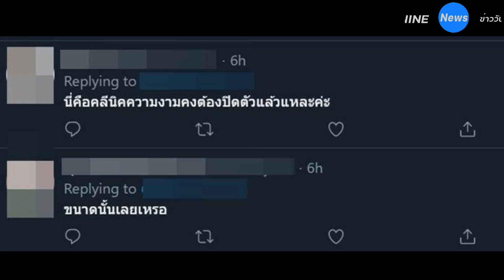กาละแมร์ รีวิวอาหารเสริม กินแล้วหน้ายก เหนียงหาย ตาเป็น 2 ชั้น คนฟัง ถามทำไมกล้าพูด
เกิดประเด็นที่วิพากษ์วิจารณ์สนั่นโซเชียล ภายหลังจากมีผู้ใช้ทวิตเตอร์แชร์คลิปวิดีโอของ กาละแมร์ พัชรศรี ออกมาโฆษณาผลิตภัณฑ์อาหารเสริมของตัวเอง พร้อมอวดอ้างสรรพคุณมากมายสารพัดชวนอึ้งไปตามกัน  โดยกาละแมร์บอกว่า

กินแล้วหน้ายก กรอบหน้าชัด เหนียงหาย หนังตาตก กลายเป็นตาเป็น 2 ชั้น รอยขมวดคิ้วหาย ร่องแก้มตื้น จมูกเข้ารูป ไม่ต้องทำจมูก   พร้อมกับบิดจมูกให้ดู ว่าจมูกแบบนี้ ไม่ได้ผ่านมีดหมอมาแต่อย่างใด\